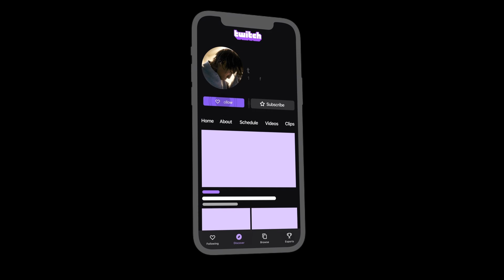Most Annoying Build You Can Use In Trials Of Osiris.. ( Had Me Angry LOL )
have a great rest of ur day make sure you staying focused and on top of what you need to get done !! :)